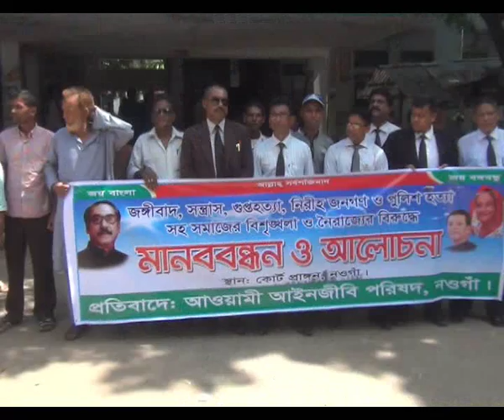Naogaon AL ADV Human Chain Footage 01 08 2016